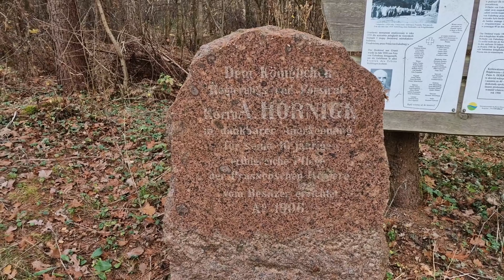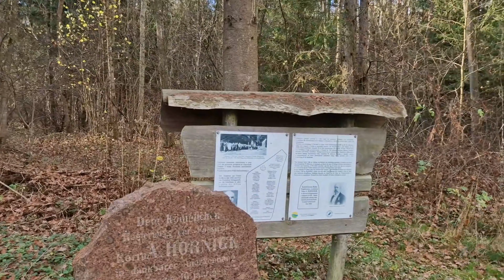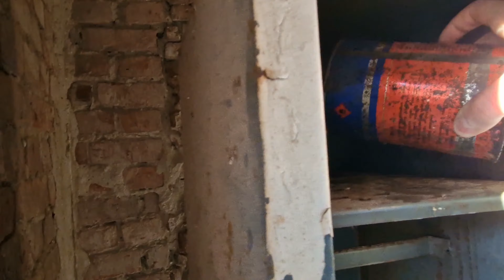[Lost Places] Märchenschloss Ostpreußens --- Schloss Prassen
Ein Schloss mit einer schönen Sage

**Hier findet ihr die Gutshäuser und Schlösser aufgelistet:**

**Wenn ihr Ostpreußen in eure Küche aufnehmen wollt:**

**Mein Stativ zum Filmen:**

**mein neues Outdoormikrofon:**